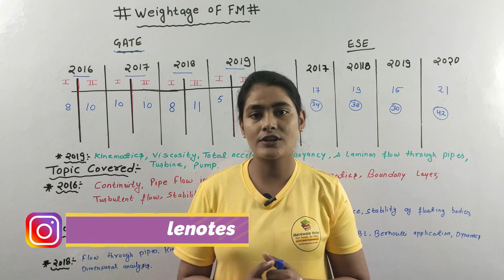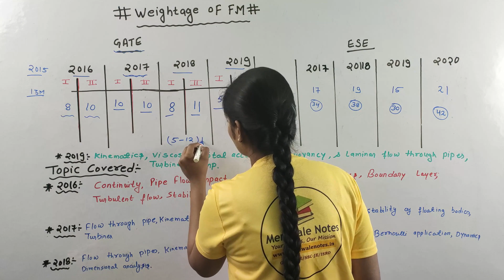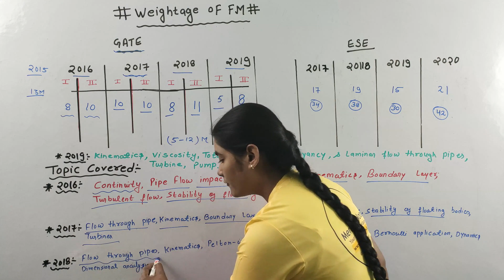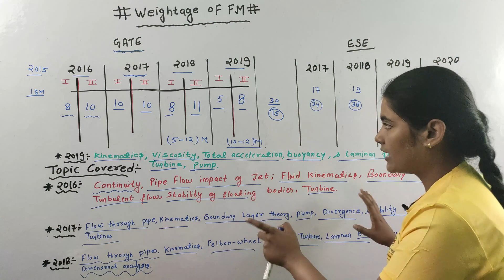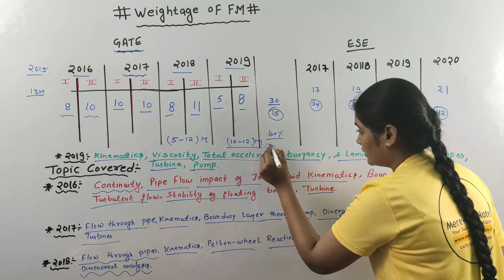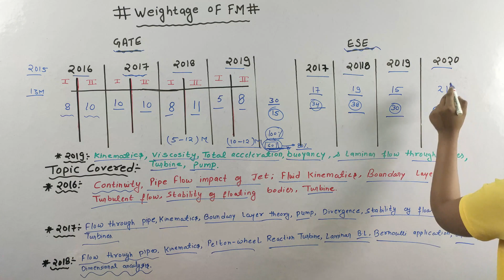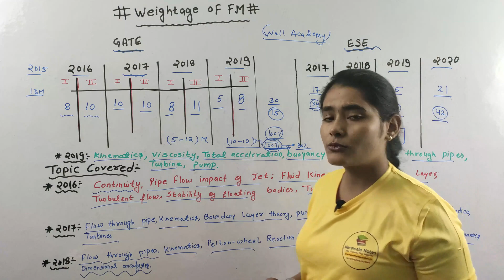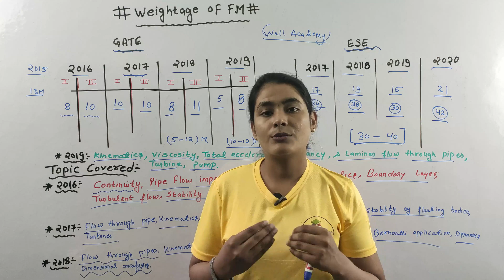Weightage of Fluid Mechanics in GATE/ESE || Topicwise Analysis for GATE/ESE-2021 || Mechanical/Civil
Welcome to "Merewale Notes", your one-stop solution for GATE/ESE preparation.

Watch the video on "" by Er. Lamiya Naseem. The Video will be in hindi. These class will help you to level up your preparation for GATE & ESE 2021.
About Video:
In this video we are going to learn about "Weightage of "Fluid Mechanics" in ESE & GATE". This all things are explained in a simple and crisp way.
About "Merewale Notes":

Merewale Handwritten notes is a concept to provide a systematic Handwritten Notes to student for their prepration initiated by Er.
Lamiya Naseem and Er. Shivam Singh. Our aim to give best notes of:
GATE | ESE | SSC-JE | ISRO
Merewale Handwritten Notes – These Notes are directly written and studied by the selected Students.
Merewale Handwritten Notes are the efforts of various aspirants, teachers and toppers.
Handwritten Notes are good source of study material for those who really want to prepare for Competitive examination. You can use these notes for study purpose as well as for Revision Purpose. These notes are written in good handwriting and easily readable. Notes contains study material in a very short and concise form and covers the facts and figures which are required for the exam.